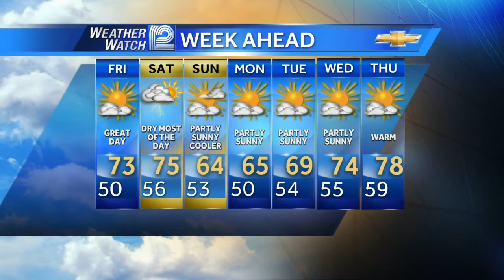Mark Baden's Forecast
Here is your Weather Watch 12 forecast from Chief Meteorologist Mark Baden.